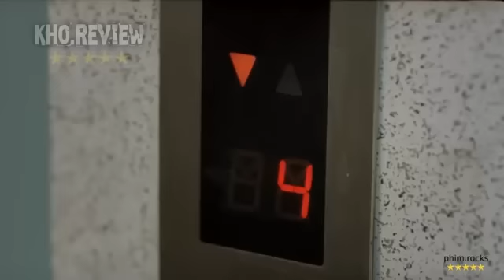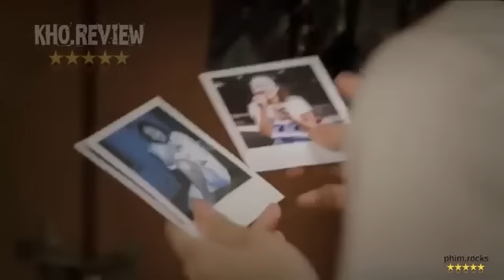Happy End (1999) trailer